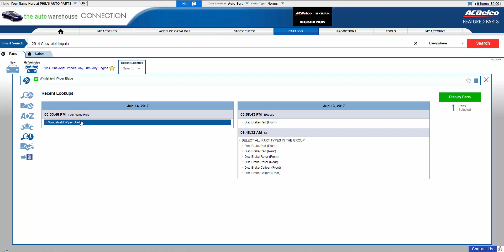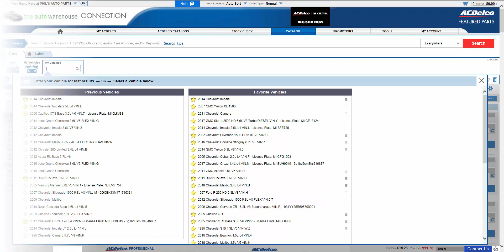ACDelco CONNECTION eBit – Find Parts Using Recent Lookups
How to find parts in ACDelco CONNECTION using "Recent Lookups"